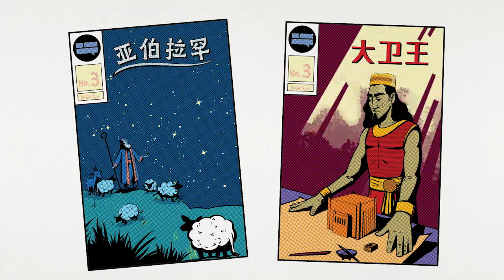圣经与武侠小说的区别：没有绝对好人？圣经中人类的道德品性多复杂？【如何读圣经】6.圣经历史中的人物——《圣经工程》系列动画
我们常把《圣经》中的人物看成非黑即白，要么是罪人要么是圣人。在这集中，我们将看到《圣经》是如何描述人物的，他们常常比我们想象的要更复杂，他们的道德品性事实上也并非那么黑白分明。
《圣经》刻画人物的方式和现代不同，用最少细节达到最大沟通效果。例如圣经人物的外貌及姓名都有其独特象征含义，却很少描写现代读者关心的人物心理、思想和动机。圣经历史里没有完美的人物，透过他们，我们可以看清自己，认识自己的本性，更能让我们看到神对我们充满恩典的回应。

对人生有疑问？免费心理辅导热线：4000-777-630

【如何读圣经】本系列入门视频，帮助你在读圣经的同时，领略圣经独特的设计和文学手段。虽然圣经是一个统一的史实，但不能以单一的方式阅读所有的经卷。“如何读圣经系列”介绍了圣经中的每一种文学风格，以及每种风格对整体的独特贡献。每种文体都有自己的规则和结构。

声明：本视频由The Bible Project（圣经工程）原创，普通话版由”圣经工程”官方授权7g.tv制作、出品，本视频不允许用于任何商业用途。